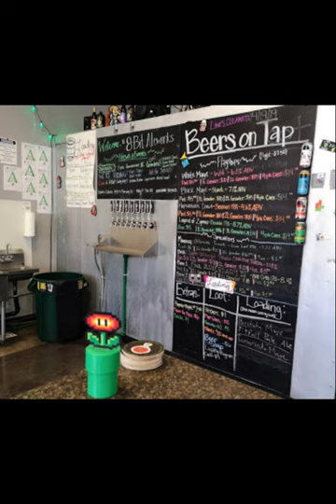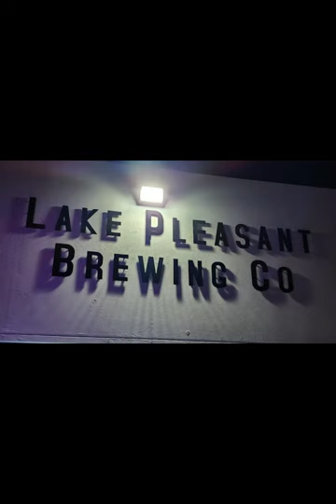Top Ten Phoenix Breweries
My top ten Phoenix area breweries.   There are far too many in area to list them all.